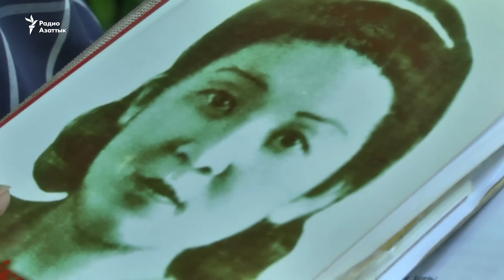Спор вокруг памятника Маншук Маметовой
В Уральске демонтировали памятник пулеметчице Маншук Маметовой. На его месте обещают установить скульптуру сразу трех женщин-героев войны. Новый памятник обойдется областному бюджету в 138,5 миллионов тенге.